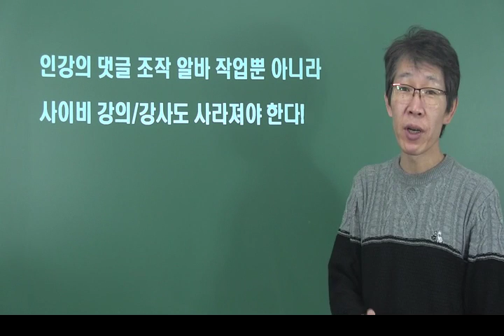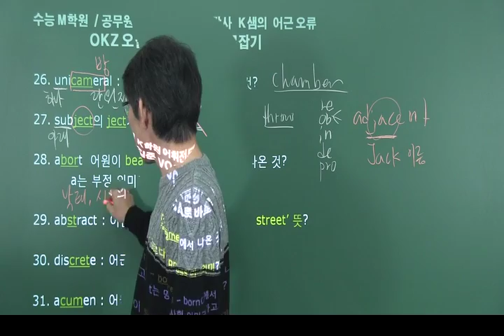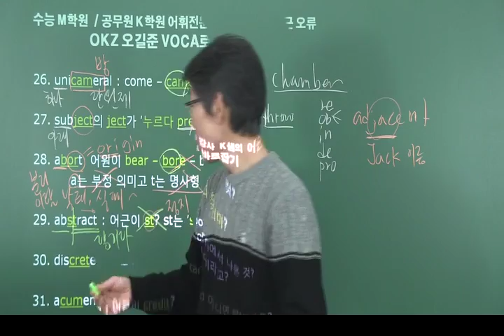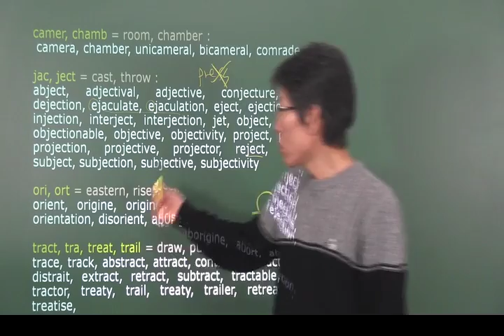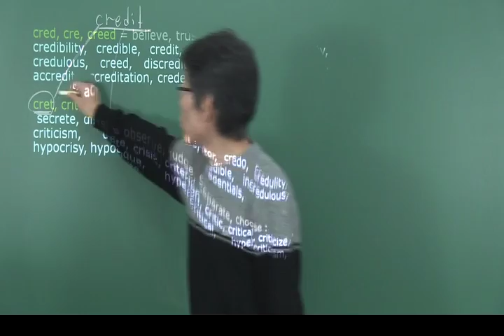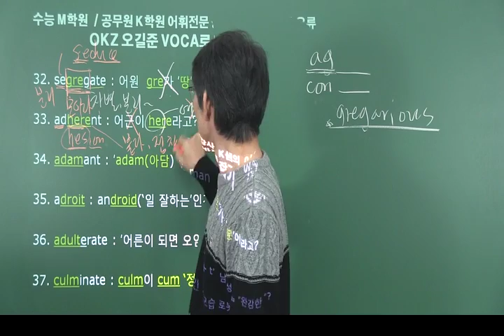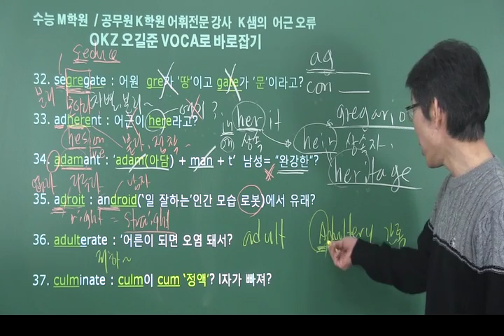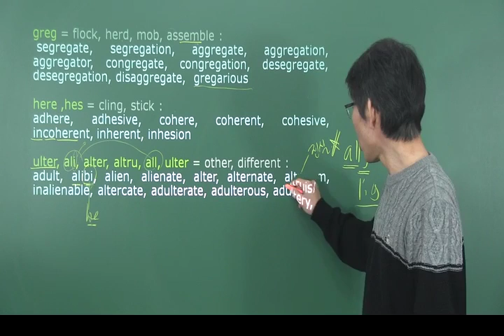보카 확실히 망치는 강의 3 - OKZ VOCA 오길준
수능 어휘 망하는 방법 : 수능 M학원, 공무원 K학원 어휘전문 K강사의 '학생들을 망치는 쓰레기 어근 강의'의 오류와 날조를 밝히기 위한 것임.